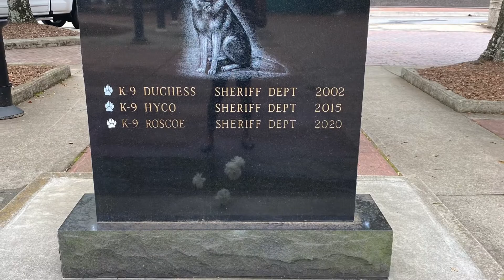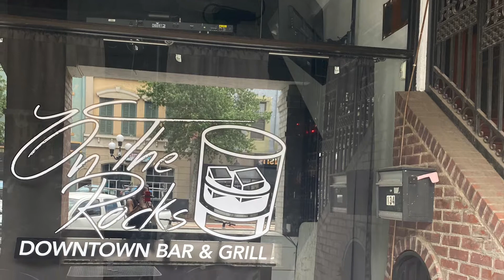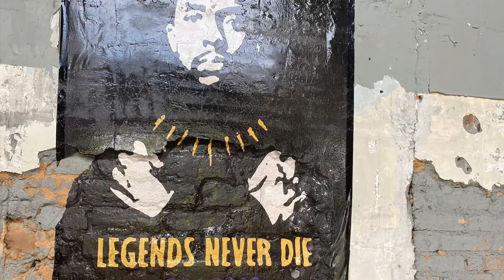Finding Hidden Gems in my home town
🤩Today I was a tourist in my own city and found a few 𝙷𝚒𝚍𝚍𝚎𝚗 𝙶𝚎𝚖𝚜 not many people knew about!